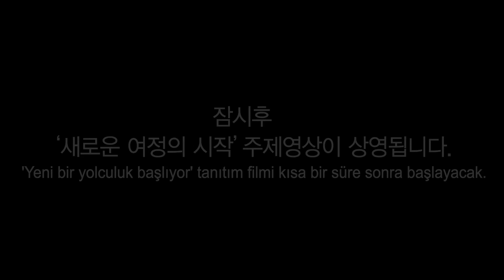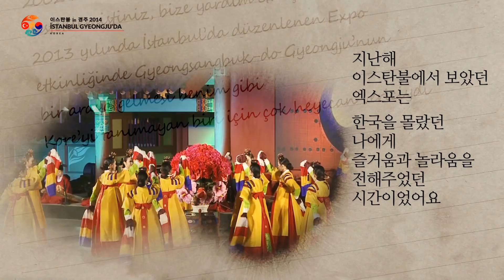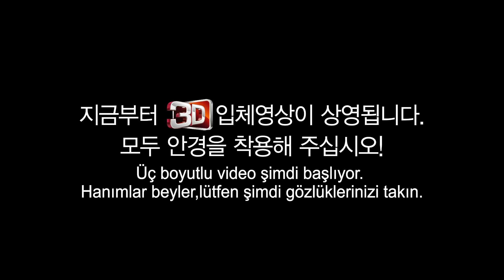Istanbul in Korea, Starting a new Journey, 2014